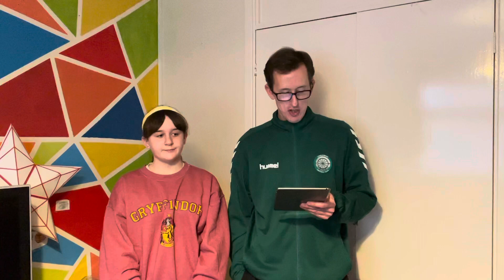Biggleswade FC Lotto | Draw no. 29 (Jan 2021)